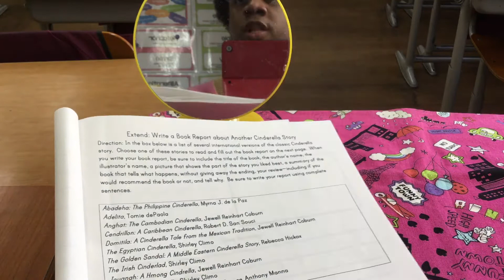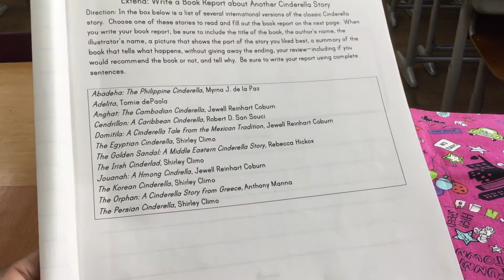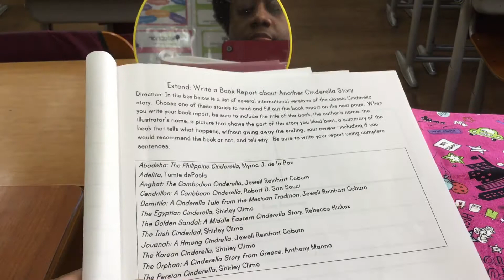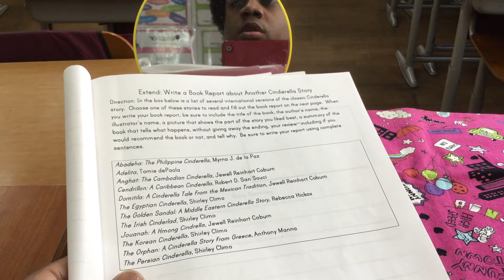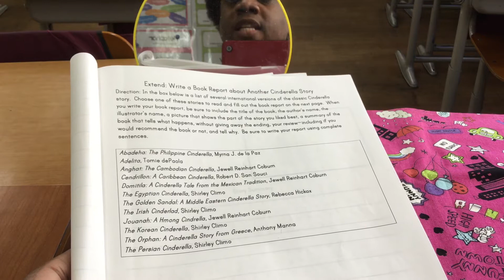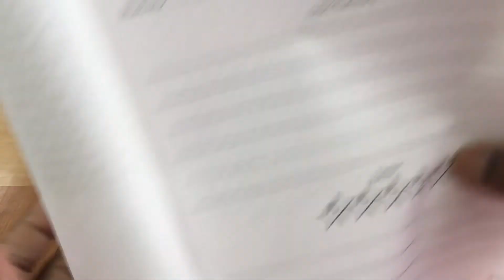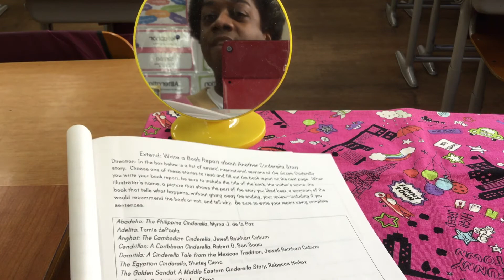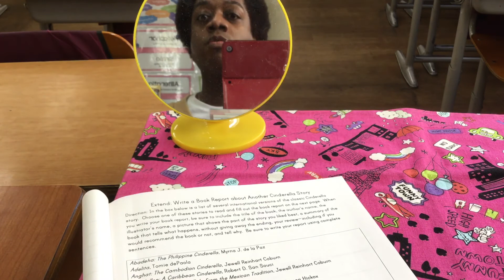Grade 5 Language Arts-Book Report: Another Cinderella Story (February 4, 2022)